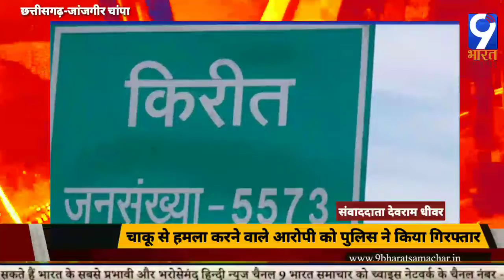छत्तीसगढ़: जांजगीर चांपा-चाकू से हमला करनर वाले आरोपी को पुलिस ने गिरफ्तार किया